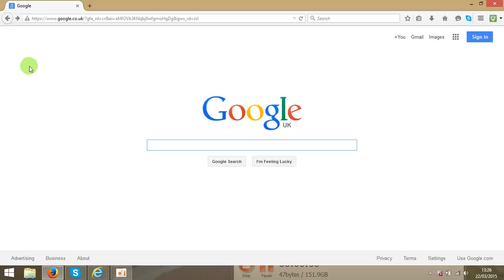My ip address quickly!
When your PC is connected to a network, it is assigned an address on the network called an IP address. If the PC is connected to a network as well as the internet, then the PC will have an internal IP address which marks its location on the local network, and an external IP, which is the IP address of your internet connection. Follow this guide to find both.
Type ip address into the Search field. Press Enter. This search command will display your public IP address. It works on Google, Bing, Ask, DuckDuckGo, and several other search engines, but does not work with Yahoo.